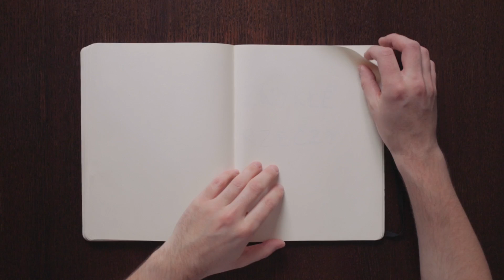(3) Zwykłe Rzeczy / Góry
Spontaniczny odcinek numer 3, który wspólnymi siłami zrobiliśmy w Beskidach (Wisła, Żywiec). Miałem w zasadzie nic z tym materiałem nie robić, ale co tam :)